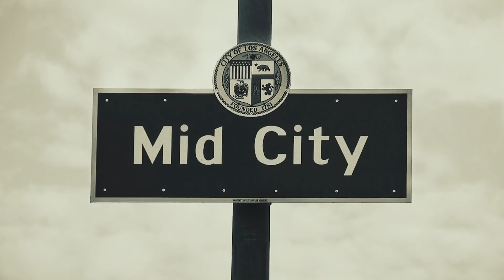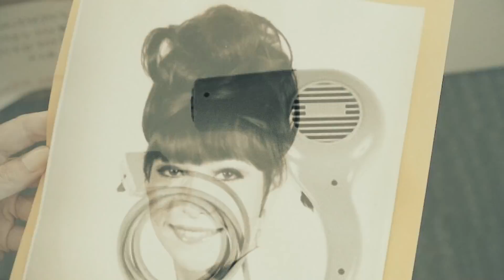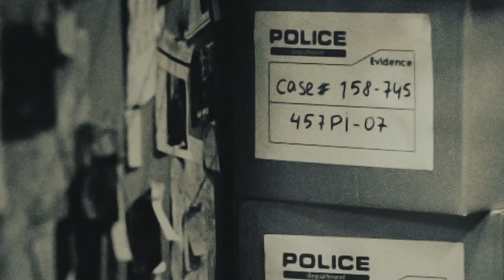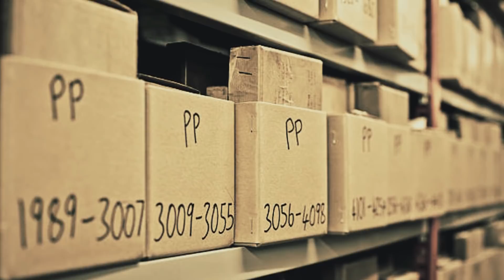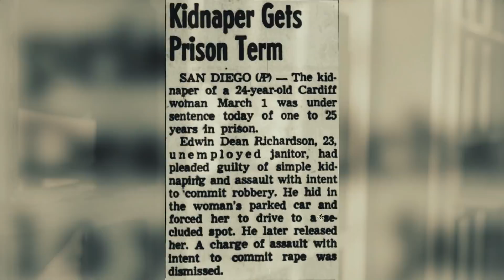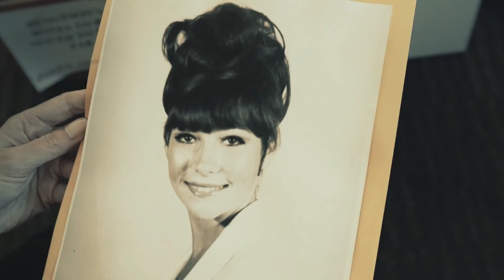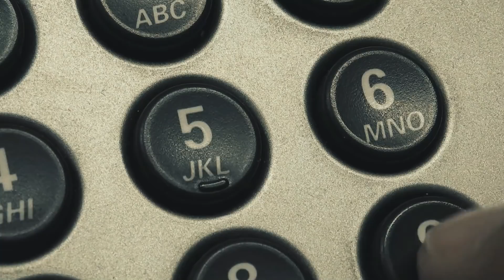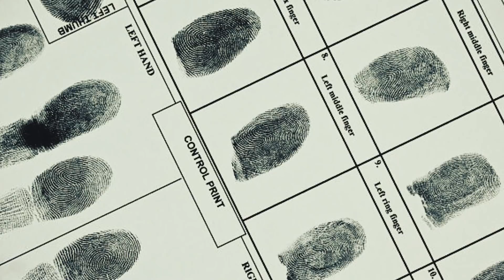Podcast 41: Wendy Jo Halison and Priscilla Strole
In 1968, 22-year-old Wendy Jo Halison was murdered in Los Angeles, California. Had her killer been caught right away, several lives probably would have been saved.

In our second case, we look at the 1983 murder of 40-year-old Priscilla Strole. The identity of her killer would shocked her entire city.